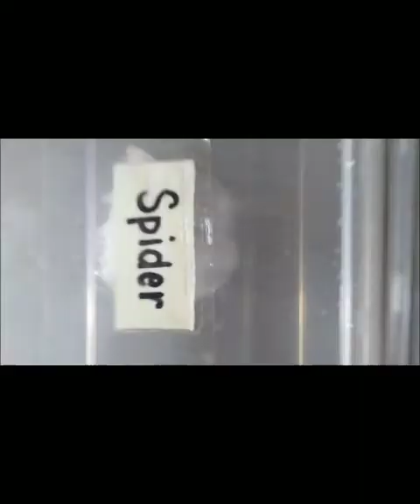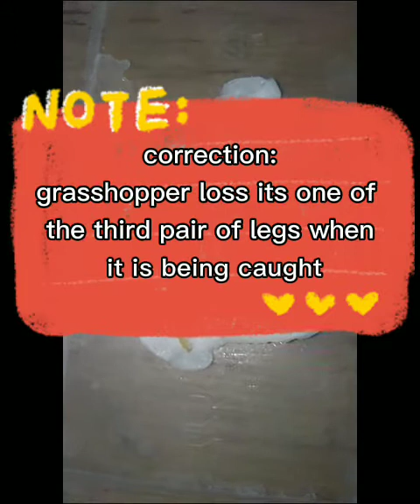Laboratory Exercise No. 1 (Entomology Phase)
Basic Distinguishing Characteristics of Insects and Arachnids